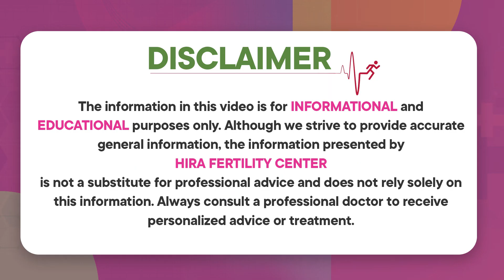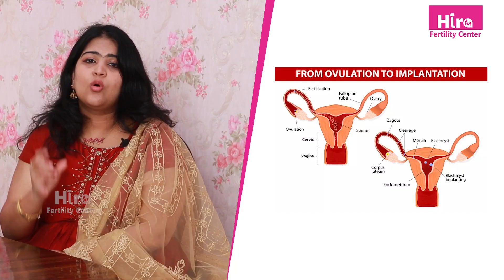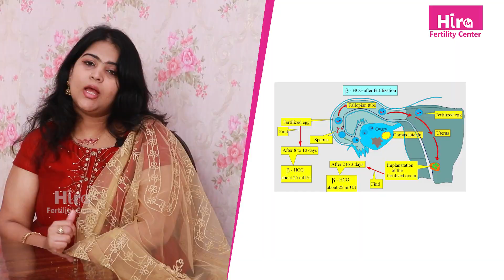కణాలు ఇలా అండాన్ని చేరితేనే | Sperm and Egg Fertilization Process in Telugu | Hira Fertility Center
Dr. Fazalunnisa
Obstetrician & Gynecologist, MBBS,
DGO(MRCOG)